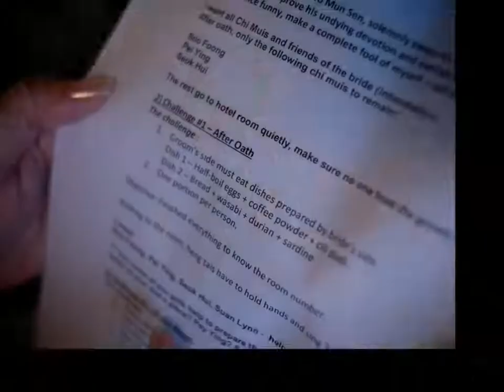Jerry & Ying Lai's Wedding Morning Highlights (21/11/2009)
This photo slideshow was done by our official wedding photographer, Louis Png, on the 21st of November 2009. It highlights the morning bride-fetching & tea ceremony session at the Grand Dorsett Subang hotel, followed by the groom tea ceremony session held at the groom's residence in SS19, Subang Jaya.

This slideshow was shown to all guests at the dinner reception in the KL Tower on the same day. The song chosen by Louis for this slideshow was Everybody Knows, by Westlife.